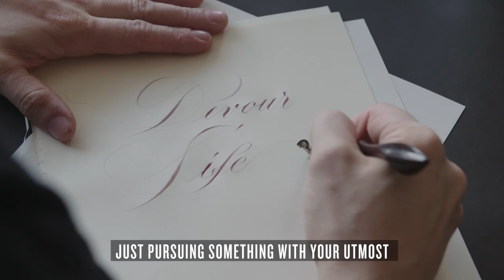Jake Weidmann Carnivor Wines | Devour Life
As an artist, it has always been my nature to seek excellence in my work. Every art piece is an opportunity to dive into uncharted territory, to challenge my skill. Carnivor Wine has curated a group of modern day creatives who seek to "Devour Life" in all that they pursue and I'm honored to be counted among them. These individuals thirst for the bold, the beautiful and the best that life has to offer.

To collect my latest work-in-progress as shown in the video,

For more content from me and my artwork, check out JakeWeidmann.com